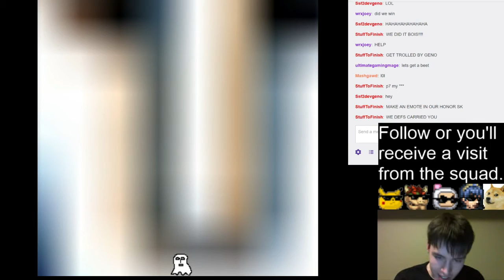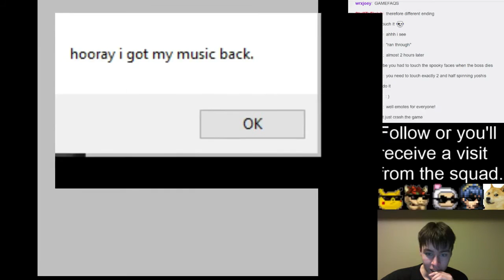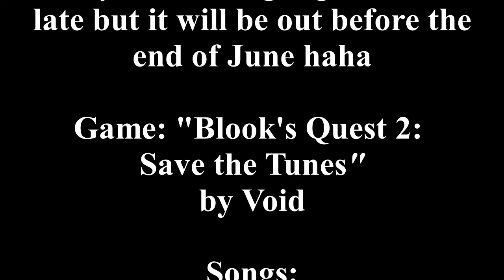Save The Tunes!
I play a game made by Void when he was sick and hopped up on medications in order to get some slack emotes.  Don't judge me.

"Les Toreadors"
Carmen Suite No. 1
by Georges Bizet

"Sad Romance"
by Ji PyeongKeyon
Over the Green Fields

"Megalovania" Remix
by Holder
Undertale Remixed

"On Days Like These"
by DJ the S

"Overture 1812"
by Tchaikovsky